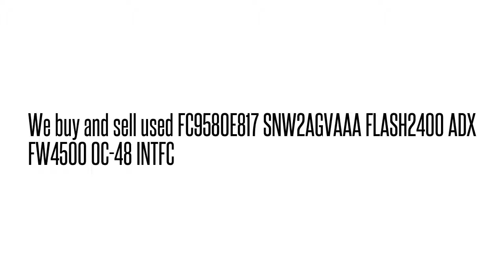FC9580E817 SNW2AGVAAA FLASH2400 ADX FW4500 0C-48 INTF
FC9580E817 SNW2AGVAAA  FLASH2400 ADX FW4500 0C-48 INTF We buy/sell used Fujtisu networking Equipment. Cash for your used Equipment.